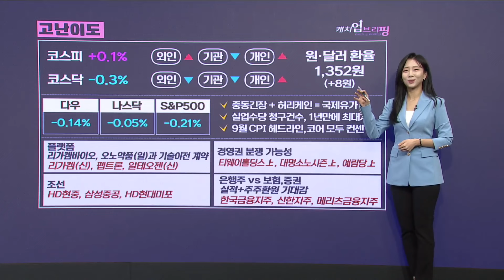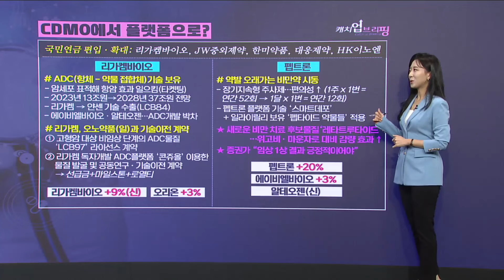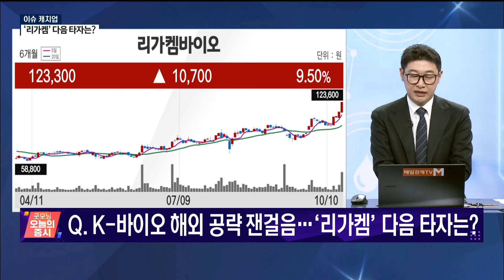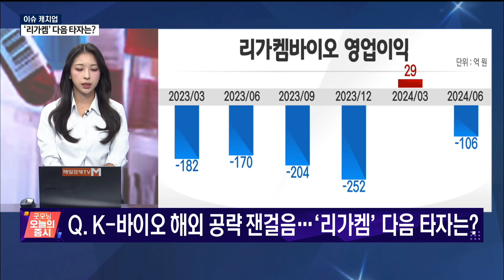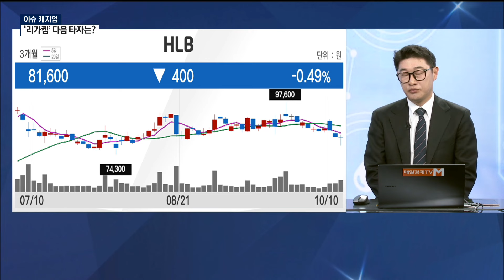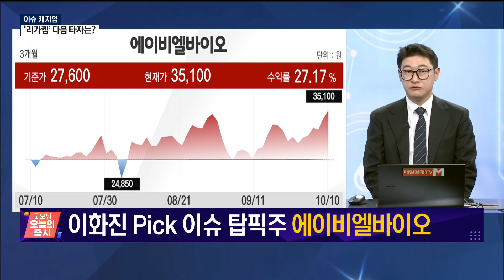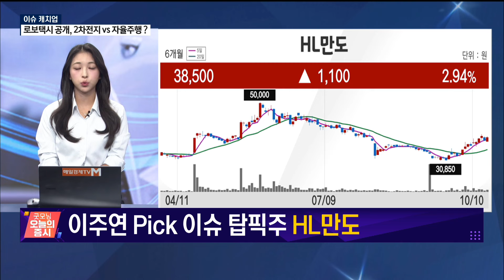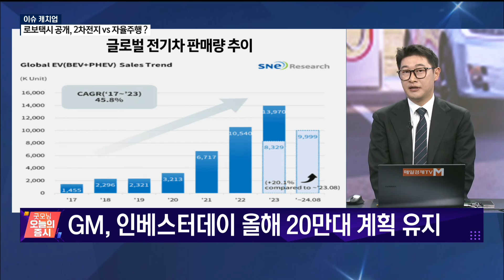[이슈 캐치업] 테슬라 로보택시 오늘 11시 발표 [오전 6시 55분]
로보택시 ∙ 금통위
(출연: 이주연 M인베스트먼트 대표, 이화진 iM증권 신사업추진팀 과장)
/ 이슈 캐치업/ 매일경제TV